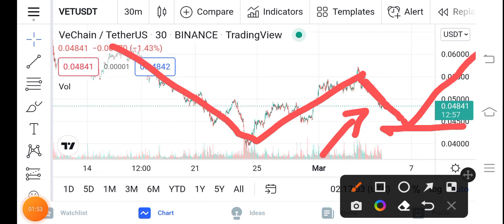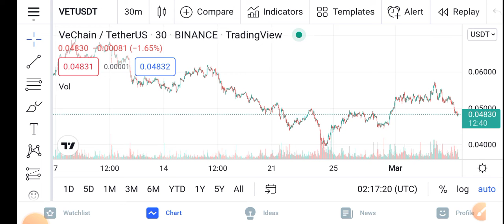Vechain Whats Happening || Vechain Price Prediction Updates! Vechain Today Update